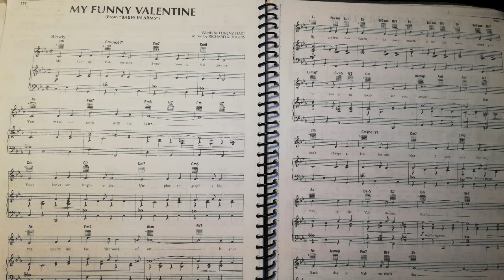My funny Valentine Winston Washington (cover) 30/04/2020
My funny Valentine, infalible. La tomo prestada con mucho respeto.

La mejor manera que encontré para celebrar el "Día Internacional del Jazz" from my funny quarantine.